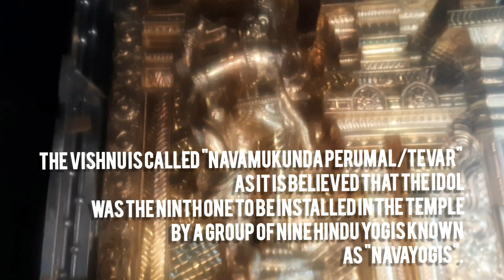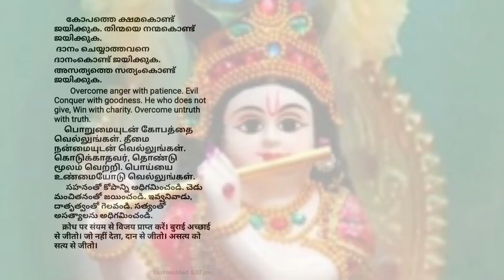SUBASHITHAM 1/6 Navamukundha -Navayogis Former, Sabarimala Melsanthi sudheer Namboothiri,